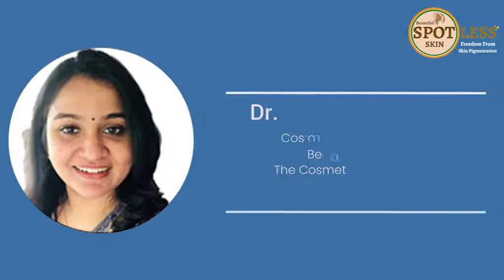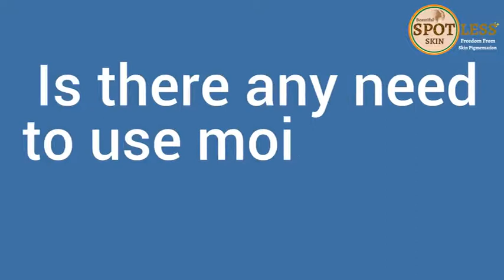Dr. Jameema Corneli a renowned Cosmetologist is talking on Daily Skincare Routine for a Healthy Skin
Dr. Jameema Corneli is a renowned Cosmetologist in Kaloor,Ernakulam and has a rich experience of over 4 years in these field of dermatology & cosmetologyDr. Jameema Corneli practices at Beau Asthetica CosmeticDermatology Clinic in Kaloor, ErnakulamDr. Jameema Corneli will share her expert advice on "On Daily Skincare Routine for a Healthy Skin"